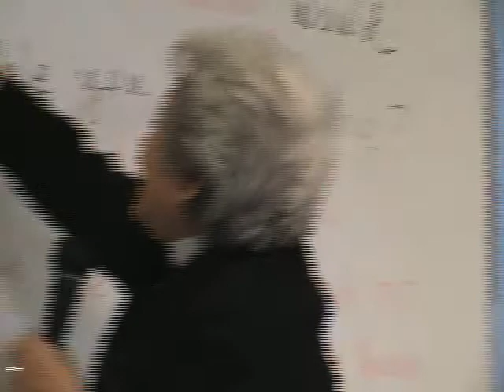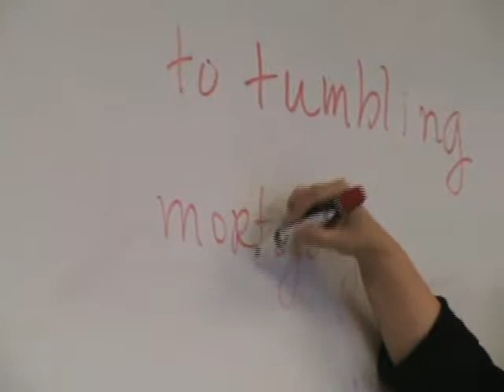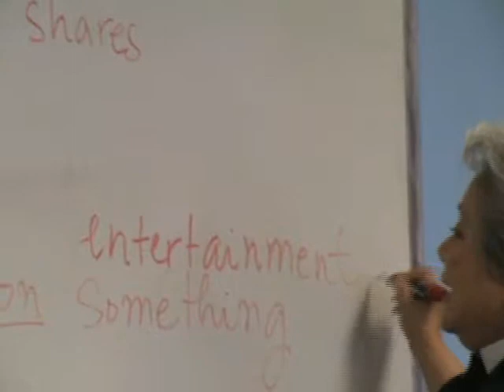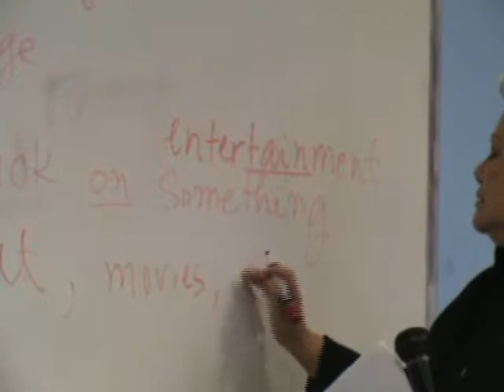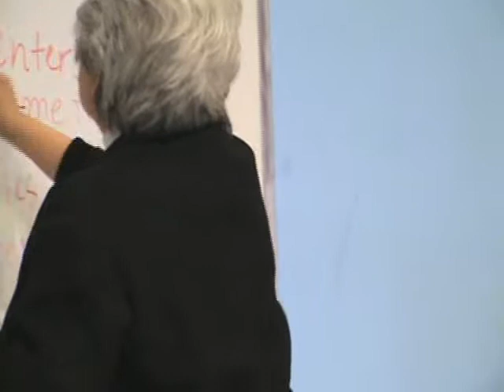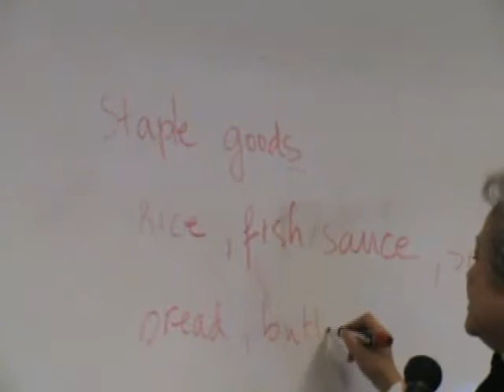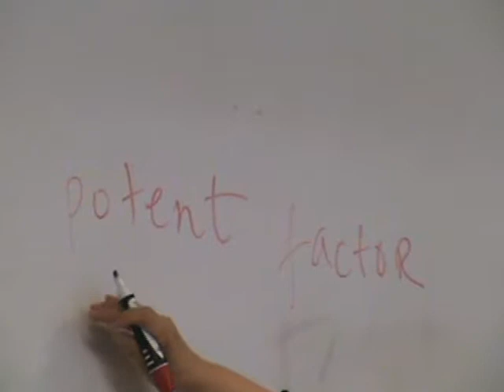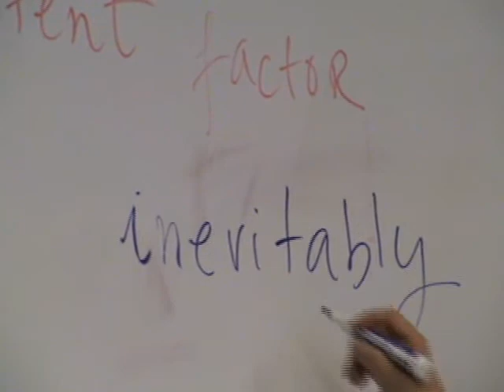Anh Van Dam Thoai MH 2009-03-01 (3-5)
Anh Van Dam Thoai MH 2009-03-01